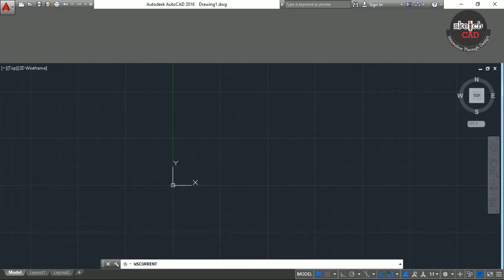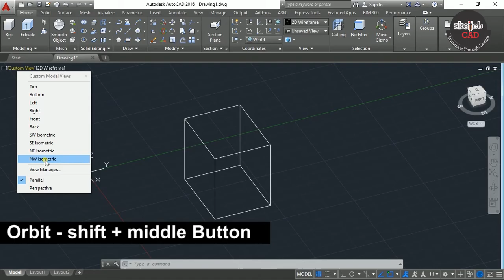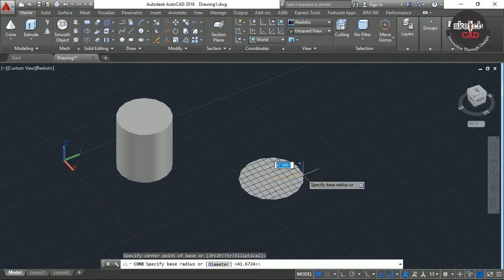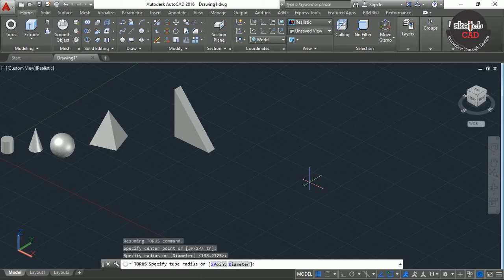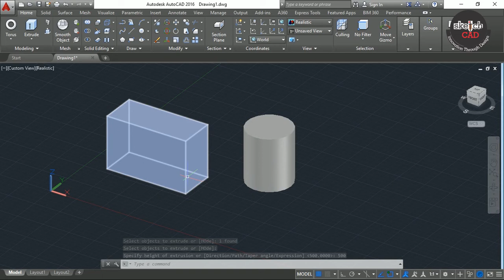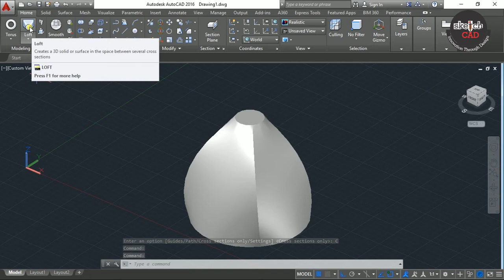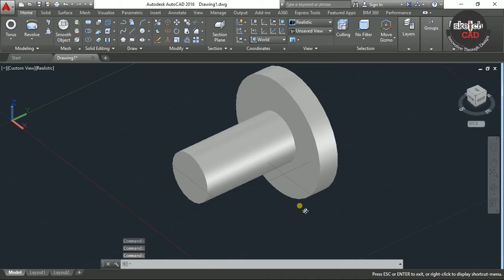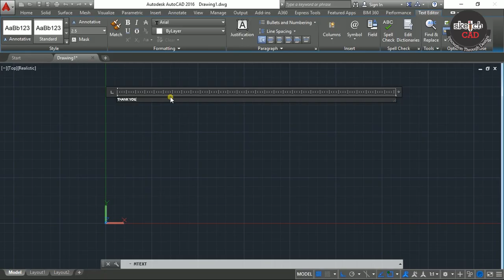Autocad 3d tutorial in Tamil Part 1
How to set workspace for 3d
Modeling tools
Extrude
Revolve
Loft
Sweep